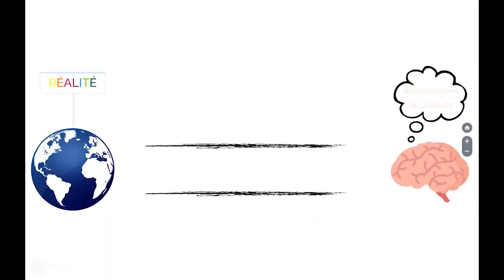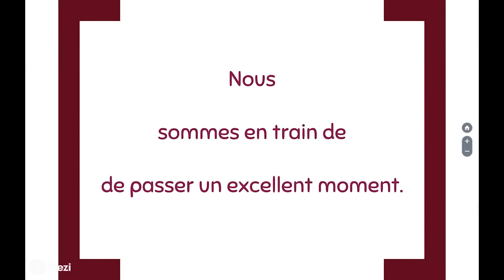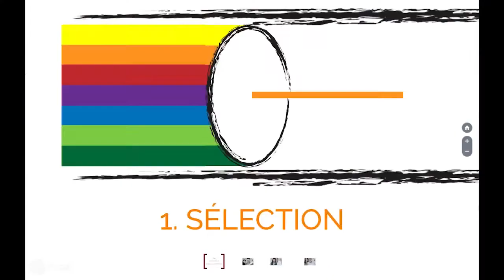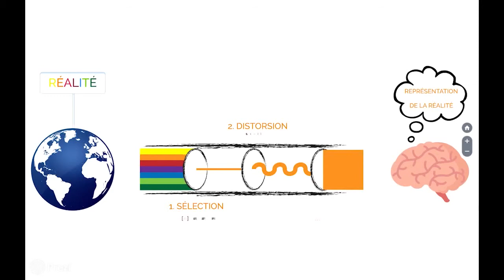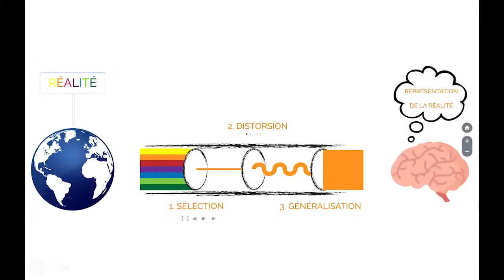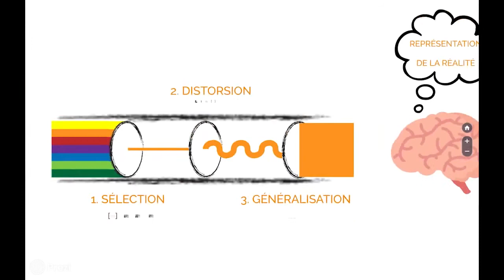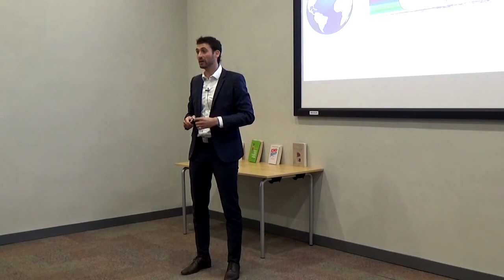La construction de notre réalité - Extrait de la conférence "les super-pouvoirs de l'optimisme"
Comment notre cerveau construit sa propre réalité, où l'art de mieux comprendre le fonctionnement du cerveau, de la communication et de l'optimisme !

En Développement est un organisme de formation spécialisé sur les thématiques du développement humain.

Gabin Bellet, fondateur de En Développement, est formateur et conférencier en développement humain.

Extrait de conférence en entreprise : "les super-pouvoirs de l'optimisme"

Conférence donnée le 30 avril 2017 pour HP à Eybens dans le cadre d'un cycle d'amélioration du bien-être au travail.